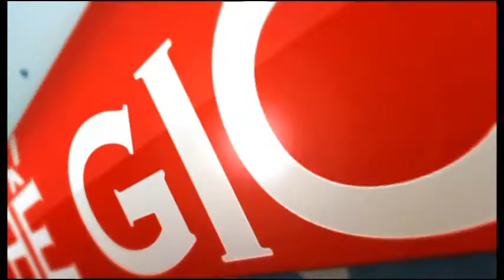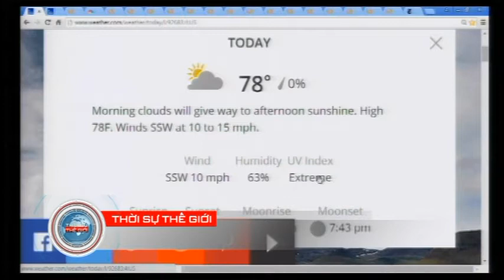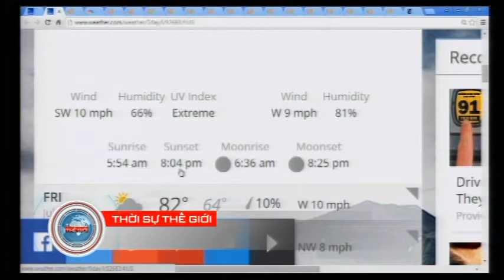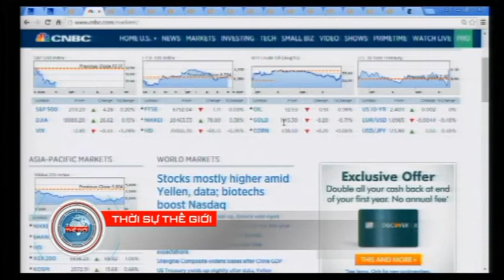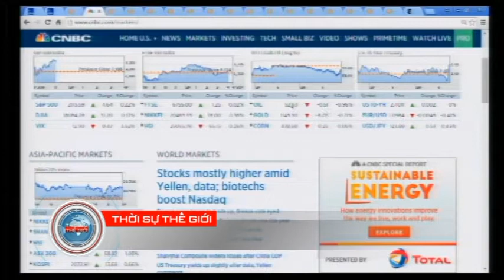THOI SU THE GIOI 2015 07 15 part 01